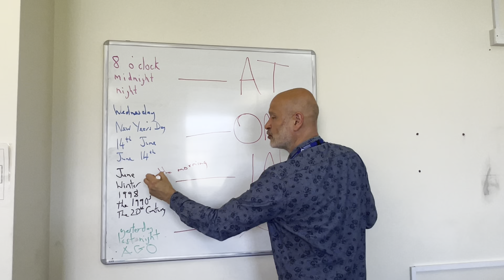More Basic Prepositions